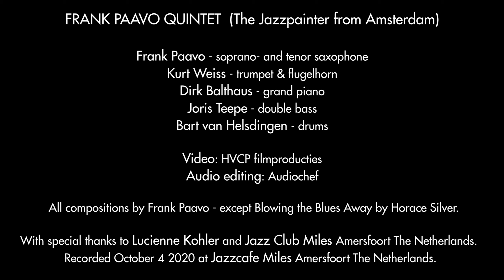2020, Oktober 04, Miles Amersfoort, Frank Paavo Quintet feat Joris Teepe Painting the Town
'Painting the Town' (2020, Frank Paavo)

Line Up:
Frank Paavo - sopraan- en tenorsaxofoon
Kurt Weiss - trompet
Dirk Balthaus - vleugel
Joris Teepe - contrabas
Bart van Helsdingen - drums